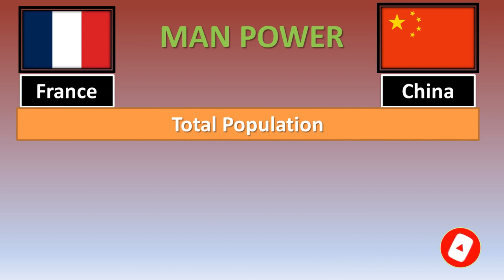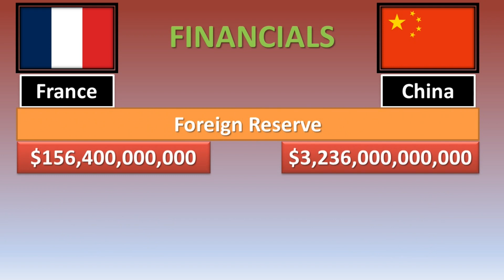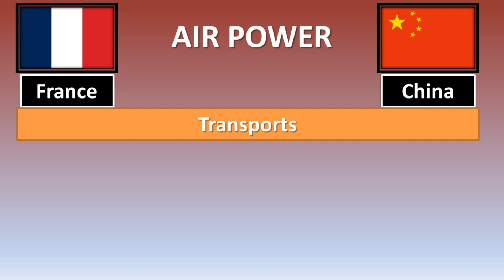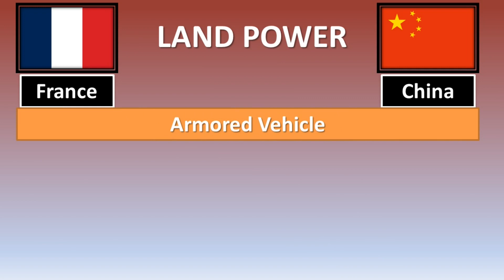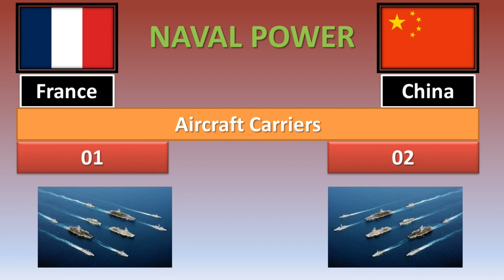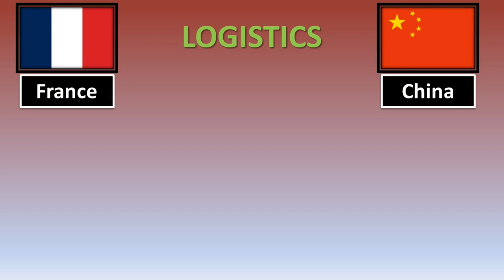France vs China Military Power Comparison 2023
Hello Viewers!
In this video, you will learn about the power comparison between France and China.
The French armed forces are responsible for the defense of France. The people’s Liberation Army is also responsible for the protection of China. Now, the Sino-French relationship is mainly economic. But, both of them are standing in a separate sector. France is engaged in NATO on the other hand China is an anti-NATO country. Nowadays, they are going to face each other in the south china sea.
▬ Chapters ▬▬▬▬▬▬▬
0:00 Intro
0:42 Manpower
1:18 Financials
1:48 Airpower
2:56 Land power
3:50 Naval power
5:15 Logistics
▬ Important Note ▬▬▬▬▬▬▬▬▬▬▬▬▬▬▬
All Images Shown in the Video Belong to the respected owners, not me. We are not the owner of any pictures shown in the video.